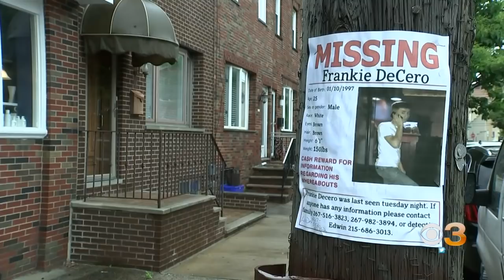Young Man's Brutalized Body Found In South Philadelphia